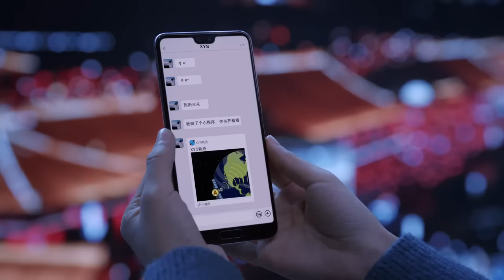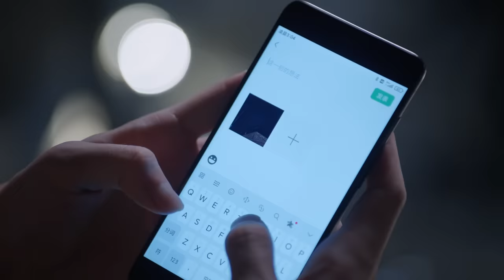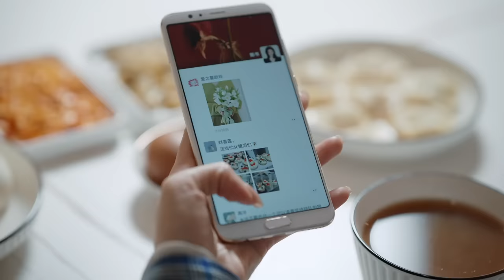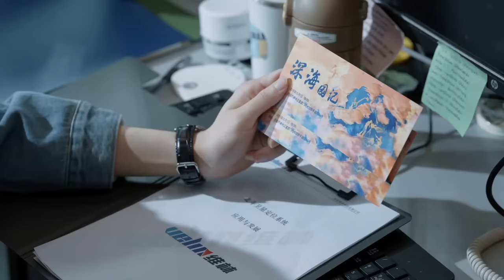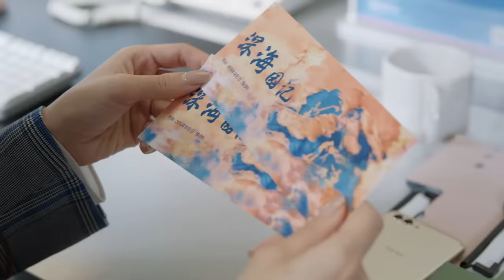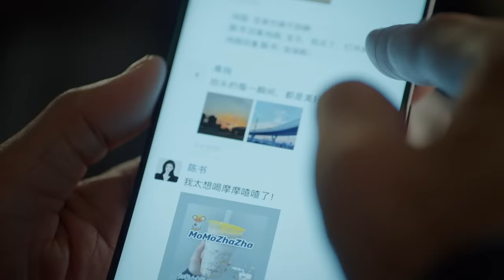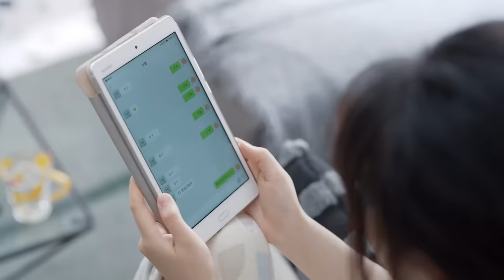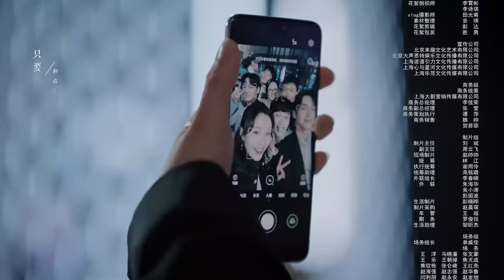=ENG SUB=三分野 Here We Meet Again 17 張彬彬 吳倩 CROTON MEGAHIT Official